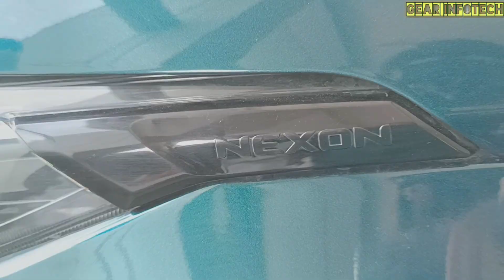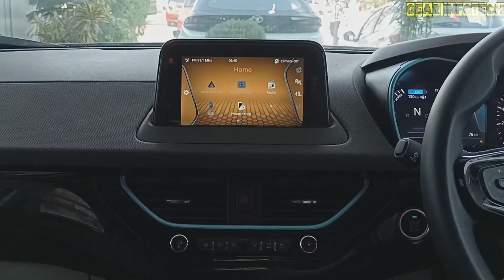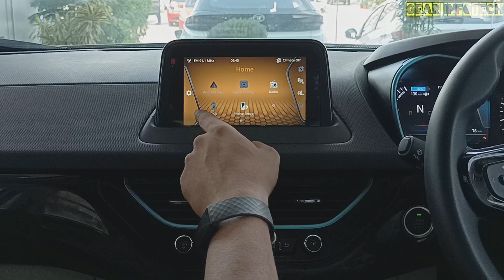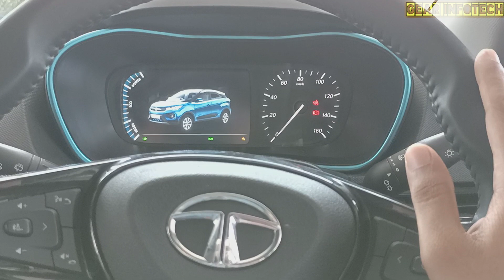Tata Nexon EV | Gear Infotech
Welcome To gearinfotech
In This Video We Will Review The Tata's Electronic Vehicle The Tata Nexon EV Which Is A Proud Feeling for Indian.
Video Creators: Abhishar and Utkarsh